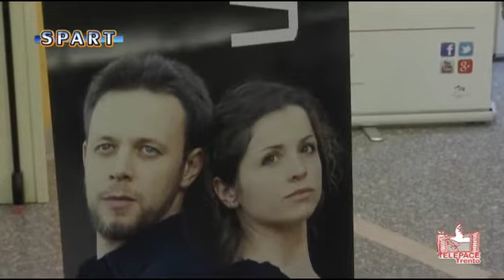Centenario Grande Guerra 1914-1918: conoscere, costruire e ricordare la pace | DSF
"La Scelta" è presentato come opportunità di riflessione storica, culturale e sociale in una prospettiva di apprendimento permanente e di cittadinanza attiva.
L'obiettivo è promuovere la convivenza democratica attraverso il teatro civile per sostenere una partecipazione consapevole e responsabile alla vita della comunità e diffondere la cultura della pace.